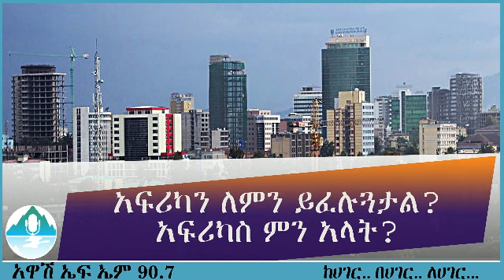አፍሪካን ለምን ይፈሉጓታል?አፍሪካስ ምን አላት?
Awash90.7FM Awash FM Ethiopia EthiopiaToday NewsEthiopia አባይ ኢትዮጵያ መረጃ የአባይግድብ የዛሬዜና semenshewatoday news ethiopiatoday